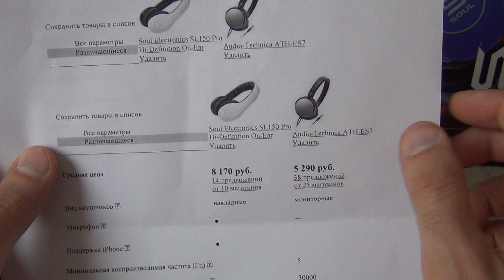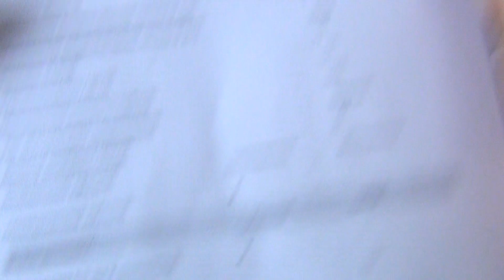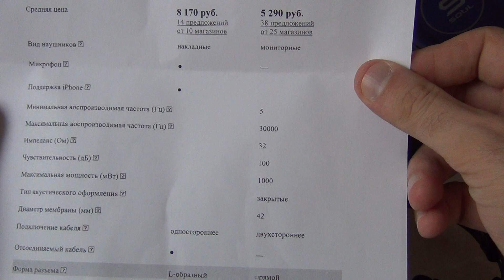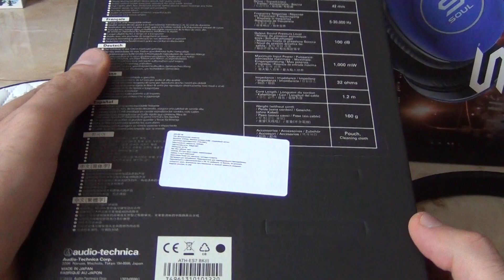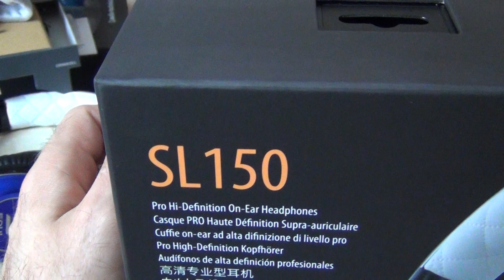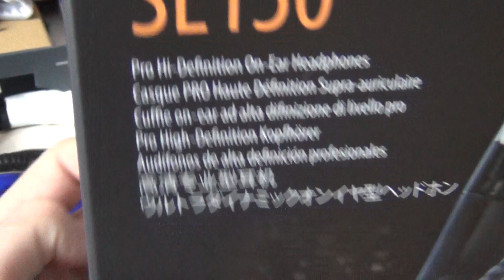Premium Наушники Soul SL150 и Audio-Technica ATH-ES7 / Арстайл /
Конкурс на 2000$, отдаю два ноутбука Асус! Обзор двух этих замечательных наушников, ниже ссылки на офф. сайты.